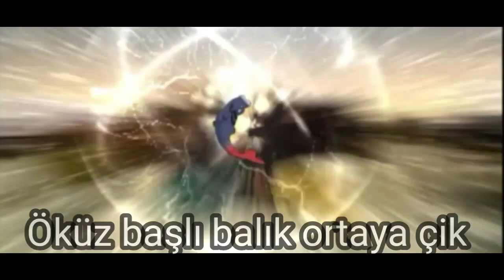CİLLE MAÇI YAPMAK - Minecraft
Merhaba, kanalıma hoş geldin ben Sertan. Kanalımda Cille videoları çekiyorum. Umarım beğenmişsindir. 🔔 ◕‿◕

🕹️ Roblox Profilim 👉 sertantair15

YouTube çoğu zaman bildirim göndermediği için, lütfen bildirimleri açmayı unutmayın. Yeni attığım videolardan haberdar olmak için bu büyük önem arz ediyor.